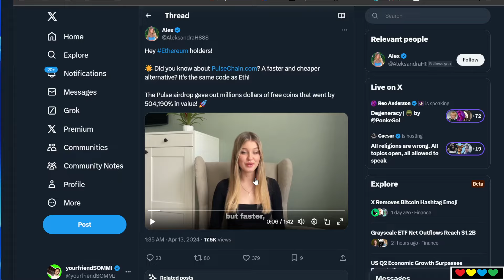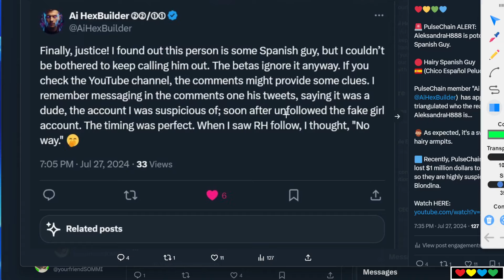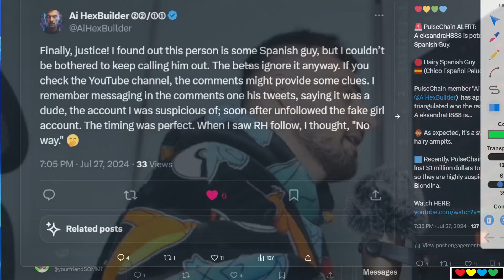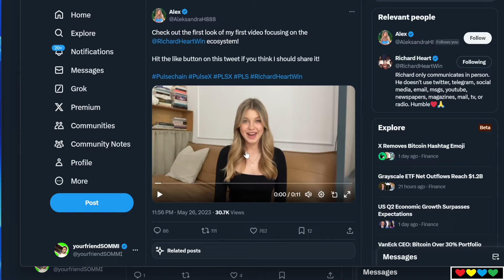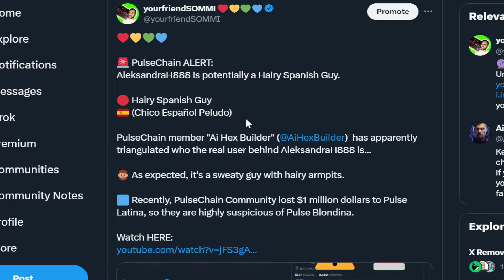⚠️ PulseChain: HAIRY SPANISH DUDE pretends to be a Girl !?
Timestamps

00:00 Assume there are no Girls
01:00 Pulse Latina stole $1 million dollars
01:22 AiHexBuilder suspicious about 'AleksandraH888'
03:15 Chico Espanol Peludo